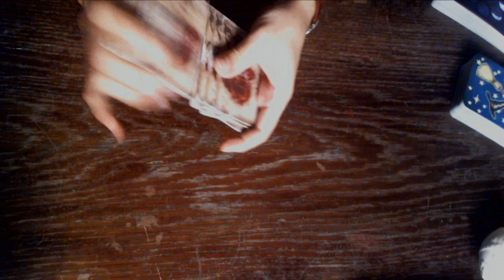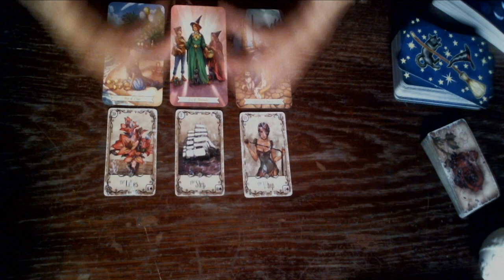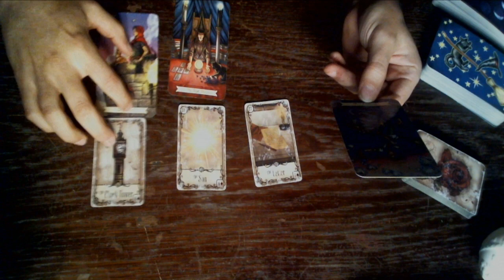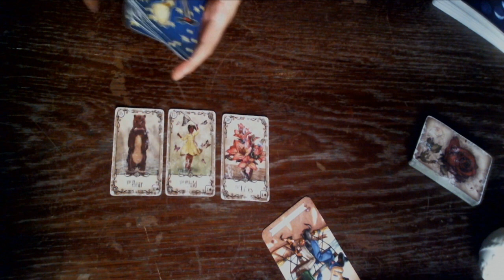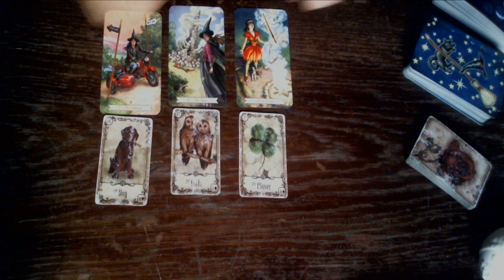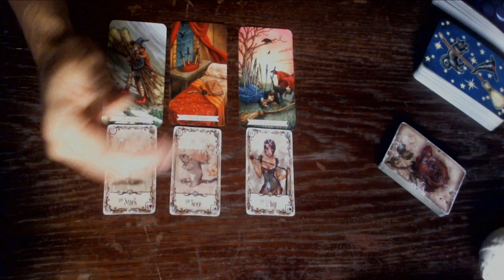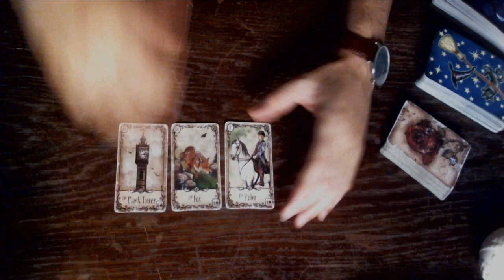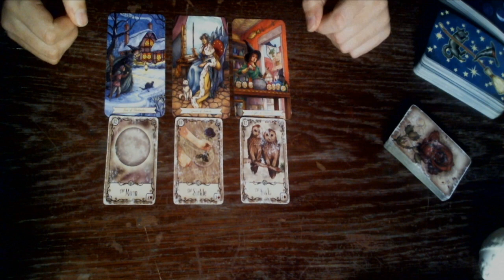ALL SIGNS - ⏳Next 24 Hours, Quick Message💌 //Timestamps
Timestamps.
Intro 00:00
Aries 00:32
Taurus 04:20
Cancer 11:59
Leo 15:22
Virgo 19:39
Libra 24:30
Scorpio 28:43
Sagittarius 33:10
Capricorn 37:11
Aquarius 41:12
Pisces 45:28